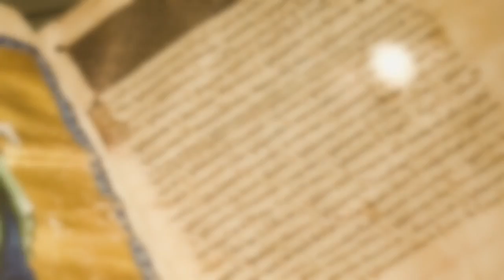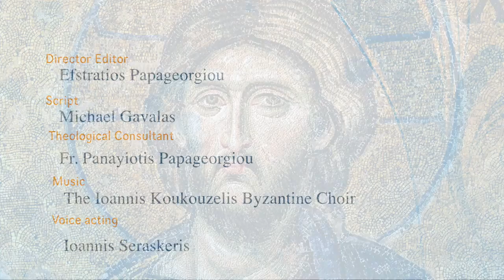The Feast of the Apostles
An Apostle is one who is sent out by our Lord Jesus Christ to spread the gospel that he is the Messiah, that he is risen, and that we are being saved as a result. The word apostle comes from the Greek αποστολος, literally meaning "one who is sent out." Originally a military term referring to a sortie sent out against the enemy, apostle has in the Christian context come to refer to a missionary spreading the gospel of Jesus Christ.

3. CONNECT: Join the discussion on our other social media channels.

5. THANK YOU: TrisagionFilms is a non-profit 501(c)3 organization whose mission is to bring the Orthodox faith to all by presenting tangible theology through original videos and articles, all to the glory of God. We cover aspects of Orthodox worship and practice, pilgrimage, the lives of the saints, iconography and the sacred arts, and recordings of homilies, interviews, and special events.